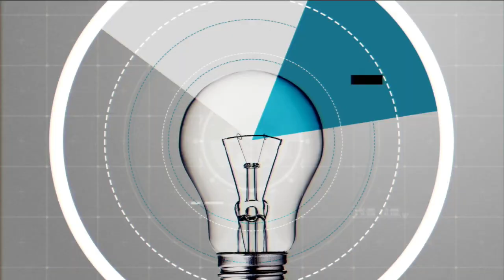Marlé & Waldemar Coetsee, WOLFWOLF CO ZA – WINSLYN | 30 SEPTEMBER 2021 | kykNET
Waldemar en Marlé Coetsee, is bekende name in die Afrikaanse filmbedryf onderskeidelik as stel- en kostuumontwerper. In 2013 het hul ñ eie besigheid en handelsmerk, Wolf-Wolf, op die been gebring, en in 2018, het die Winslyn-span vir die eerste keer by hul winkel in Linden gaan kuier. Hierdie week is dié kreatiewe paartjie in die ateljee, om meer oor foute en suksesse in hul besigheid te gesels.

Waldemar and Marlé Coetsee, are well-known names in the Afrikaans film industry as set and costume designers, respectively. In 2013, they set up their own business and brand titled, Wolf Wolf, and in 2018 the Winslyn team spoke to them for the first time. This week the creative couple is in the studio, to talk more about mistakes and successes in their business.